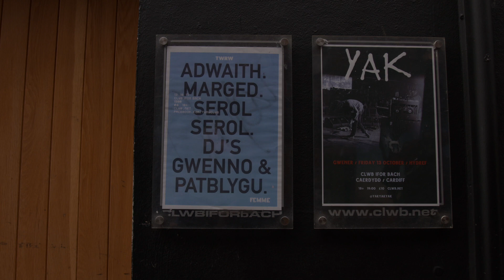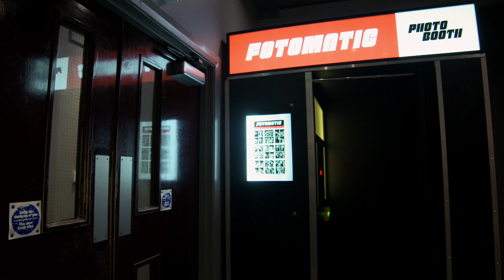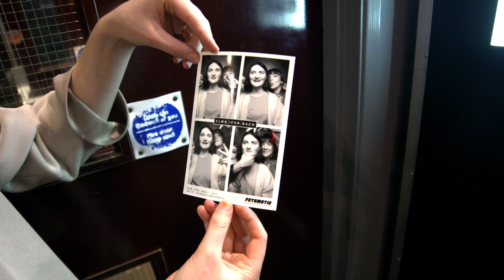ADWAITH – FEMME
Diwrnod gyda’r band sy di creu argraff yn fwy na neb yn ystod 2017, wrth iddyn nhw chwarae gig yng Nghaerdydd sy’n dathlu menywod mewn cerddoriaeth yng Nghymru.